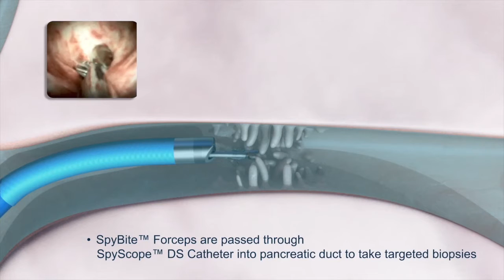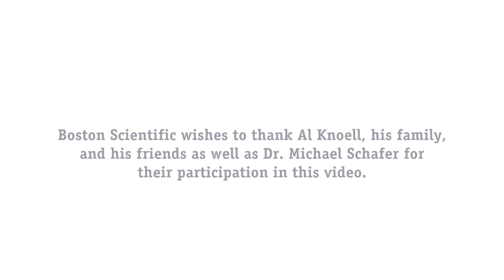Al's Story: The SpyGlass DS System Helps Provide a Definitive Diagnosis of Pancreatic Cancer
Al is a grandfather, musician and bowling coach who was
recently diagnosed with pancreatic cancer by Dr. Michael Schafer, using the SpyGlass DS System.